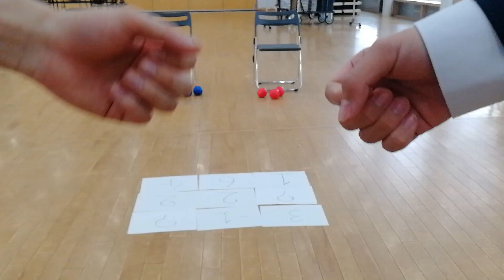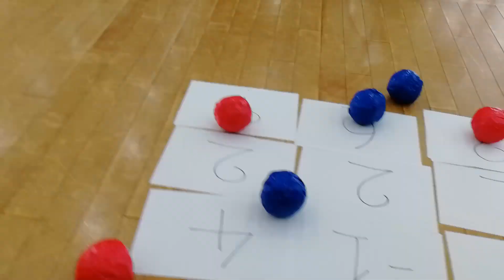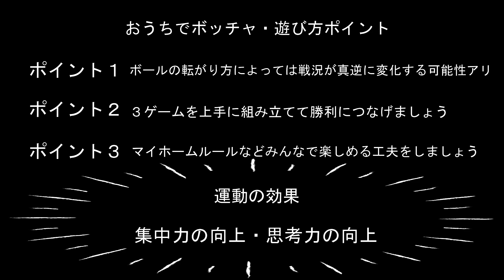おうちでボッチャ・遊び方編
在宅運動シリーズ・第５回
〇通常ルール（３ゲーム１セット）
１)ジャンケンで先攻(赤球)後攻(青球)を決めます。
２)先攻の人がまず的球になる白いボールを自分の好きな場所に投げます。
３)続けて先攻側が的球に出来るだけ近づくように赤球を投げます。
４)続いて、後攻側が同様に的球に近づくように青球を投げます。
５)どちらも１球ずつ投げ終わったところで的球から遠いチームが相手チームより的球に近づけられるまでボールを投げます(３つ投げきるまでに近づけることができなければ相手チームに投球権が移ります。)
６)３球ずつ投げ終わった時点で的球に１番近いチームがポイント獲得！(相手チームの的球に１番近いボールより内側にあるボールの数だけポイントが入ります)
７)次のゲームは青球が先攻となり、これを３ゲーム行います。
８)３ゲームの合計得点で勝敗を決めます。
〇マス取り合戦
基本的な流れは通常のものと同じように行いながら、ランダムに配置された数字の書かれた紙に、赤と青のボールを投げ合い、紙に書かれた点数を取り合います。
？マスを作成して最後まで結果がわからなくすると更に盛り上がります！
以上が遊び方になります、マイホームルールや遊び方にアレンジを加えて、ぜひおうちでボッチャを楽しんでみてください♪
前の投稿ではボールの作り方を紹介していますので、併せてご覧ください。
【大館市スポーツ振興課では外出自粛などによる運動不足の解消のため、在宅でもできる運動スポーツの紹介をしています。おうちで楽しみながら運動することで心身の健康の維持に努めましょう！】